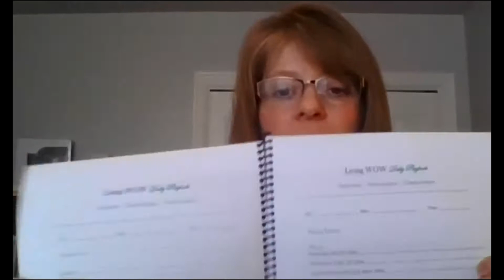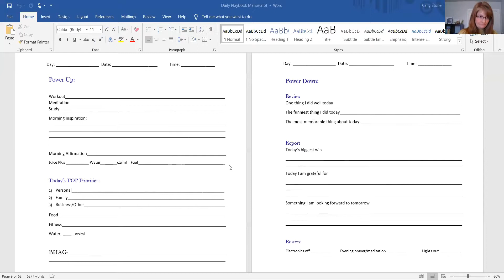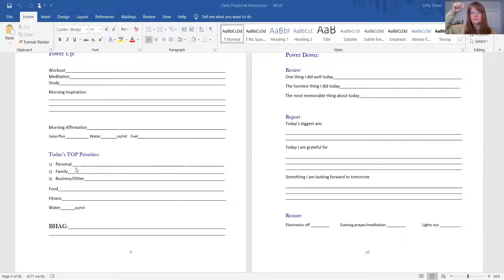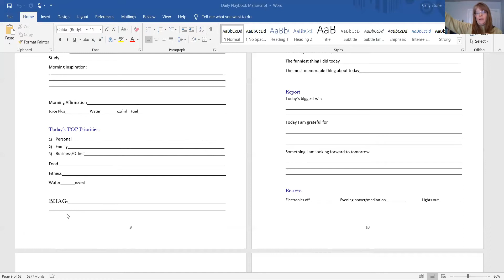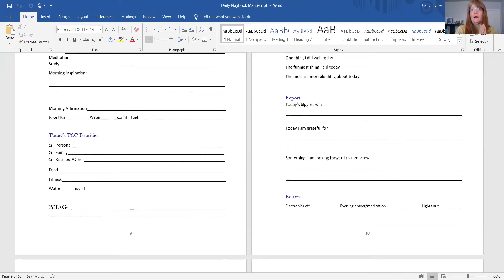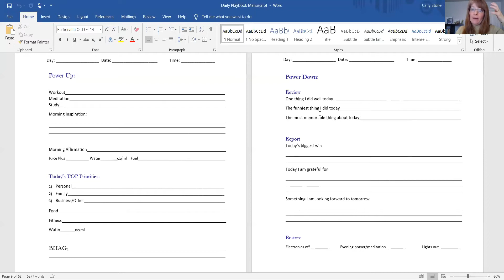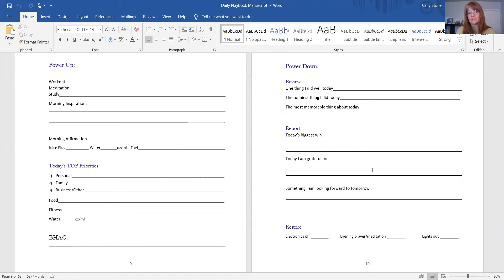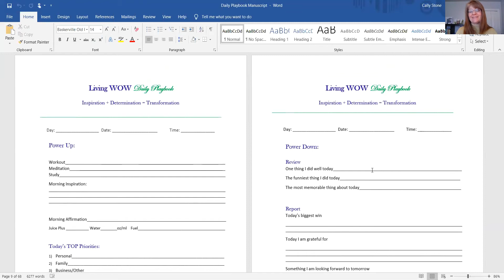Living WOW Lifestyle Daily Playbook Training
The Living WOW Daily Playbook is a tool developed for you to implement the structure and intention into your daily routines to set and restore your entire being every single day.  This video is a training of how to get your free copy of the Daily Playbook and how to use the tool to Live WOW and be your best self. Easy power up and power down routines help you to be aware and make simple changes to step out of the SAD life and into the WOW life. to get your free copy of the Living WOW Lifestyle Daily Playbook and subscribe to the risetoshine community.